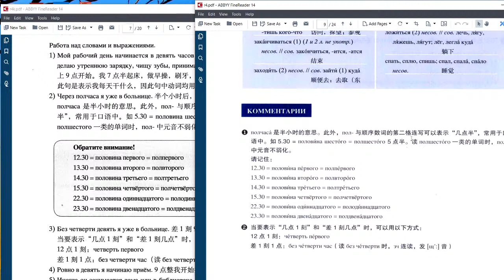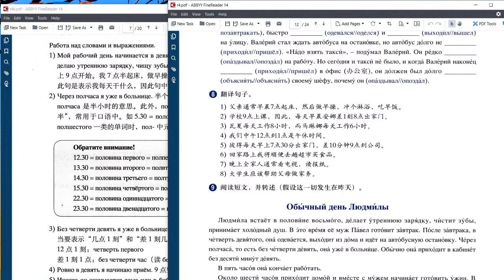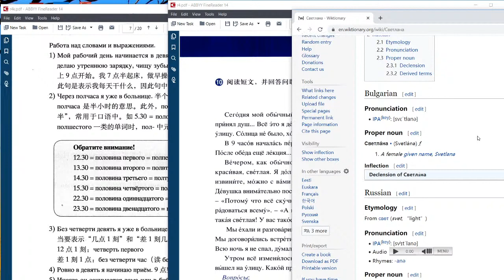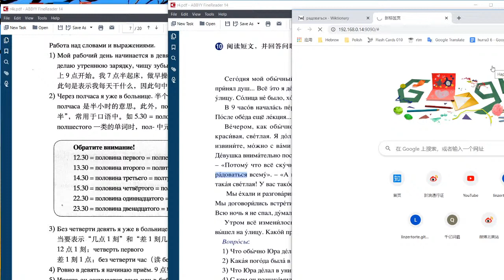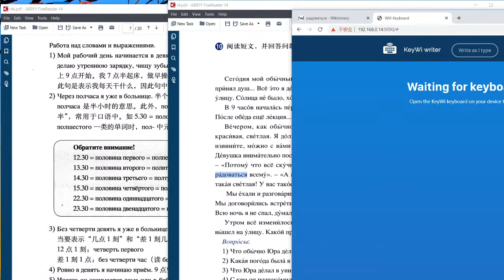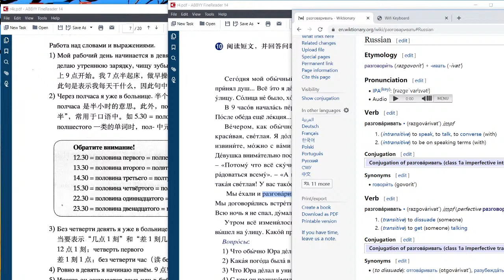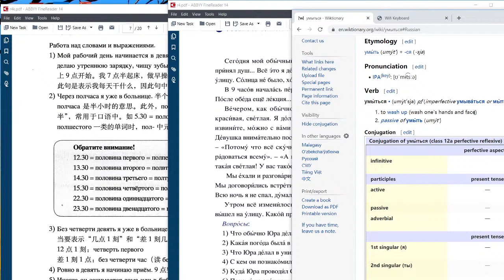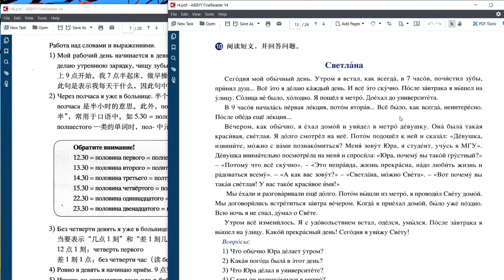大学俄语学习